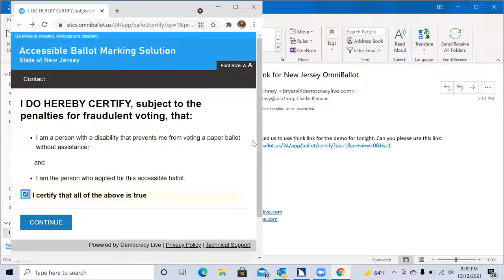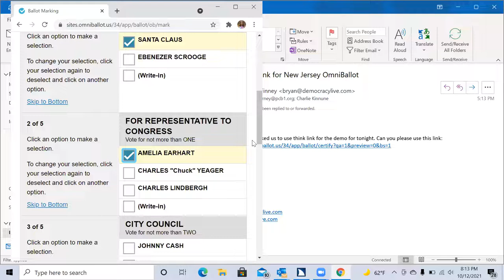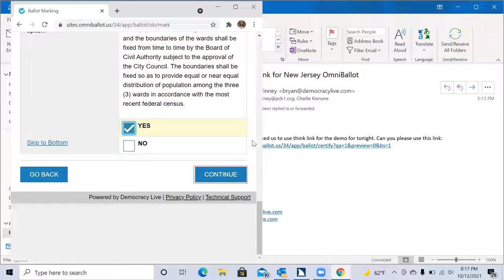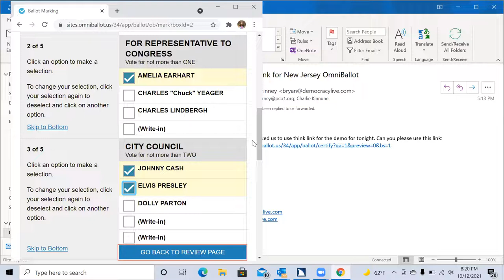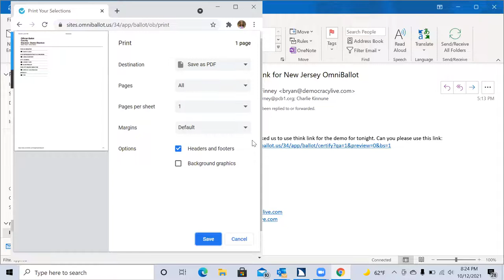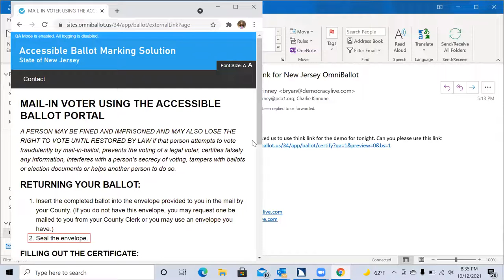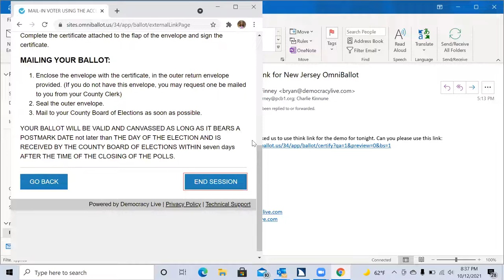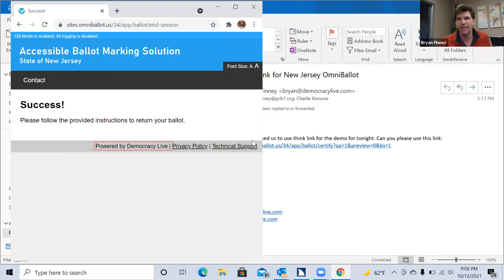DRNJ & Democracy Live Demonstration of Accessible Vote-by-Mail Ballot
For the November election, the State of New Jersey has contracted with Democracy Live to offer an accessible electronic vote-by-mail ballot for individuals with disabilities. Join Disability Rights NJ’s and Democracy Live’s Demonstration of the Accessible Vote-by-Mail Ballot for the November Election